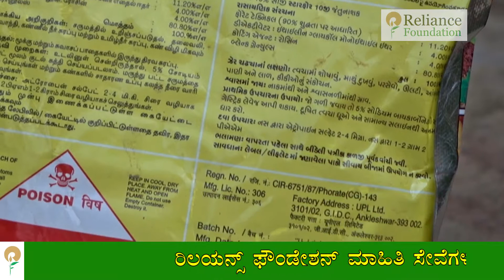ಸುರಕ್ಷಿತ ಕೀಟನಾಶಕಗಳ ಬಳಕೆ | Safe Practices of Pesticide Usage in Farming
ತಡೆಗಟ್ಟುವಿಕೆ ಗುಣಪಡಿಸುವುದಕಿಂತ ಉತ್ತಮ ಎಂಬ ಗಾದೆಯಂತೆ, ಬೆಳೆಗಳಿಗೆ ರೋಗ ಕೀಟ ಬರದಂತೆ ನೋಡಿಕೊಳ್ಳುವುದು ಅತಿ ಮುಖ್ಯ. ನಮ್ಮ ಬೆಳೆ, ನಮ್ಮ ಭೂಮಿಯನ್ನು ವಿಷ ಮಾಡಬಾರದು. ಈ ದಿಶೆಯತ್ತ ರೈತರಿಗೆ ಕೀಟನಾಶಕಗಳ ಬಗ್ಗೆ ಒಂದಿಷ್ಟು ಮಾಹಿತಿ ಬೇಕು. ರೈತರು ನಿಗಧಿಪಡಿಸಿದ ಔಷಧವನ್ನು ನಿಗಧಿಪಡಿಸಿದ ಪ್ರಮಾಣದಲ್ಲಿ ಬಳಸಬೇಕು. ಉದಾಹರಣೆಗೆ ಭತ್ತದಲ್ಲಿ ಬರುವ ಬೆಂಕಿ ರೋಗಕ್ಕೆ ಹಿನೋಸನ್ (HINOSON) ಔಷಧಿ ಬಳಕೆಯಲ್ಲಿದೆ. ಇದನ್ನು ಸರಿಯಾಗಿ ಸರಿ ಪ್ರಮಾಣದಲ್ಲಿ ಬಳಸಬೇಕು. ಇನ್ನು ಕೀಟನಾಶಕಗಳ ಬಾಟಲಿ ಅಥವಾ ಪ್ಯಾಕೆಟ್ ಮೇಲೆ ತ್ರಿಕೋನ ಚಿನ್ನೆಯ ಕೆಂಪು, ಹಳದಿ, ನೀಲಿ ಅಥವಾ ಹಸಿರು ಬಣ್ಣದ ಚಿತ್ರ ಇರುತ್ತದೆ. ಇದು ವಿಷದ ಪ್ರಮಾಣವನ್ನು ಗುರುತಿಸುವುದು. ಕೆಂಪು ಮತ್ತು ಹಳದಿ ಹೆಚ್ಹು ವಿಷ ಹಾಗೂ ನೀಲಿ ಮತ್ತು ಹಸಿರು ಕಡಿಮೆ ವಿಷದ ಕೀಟನಾಶಕಗಳು. ತರಕಾರಿ ಬೆಳೆಗಳಾದ ಬೆಂಡೆ, ಬೀನ್ಸ್, ಬಸಳೆ ಇತ್ಯಾದಿಗಳಿಗೆ ಕಡಿಮೆ ವಿಷ ಇರುವ ಕೀಟನಾಶಕಗಳನ್ನು ಬಳಸಬೇಕು ಯಾಕೆಂದರೆ ಎರಡು ಮೂರು ದಿನಗಳಲ್ಲಿ ಈ ತರಕಾರಿಗಳು ಮಾರಾಟವಾಗಿ ಗ್ರಾಹಕರು ಬಳಸುವುದರಿಂದ ಆರೋಗ್ಯದ ಮೇಲೆ ಕೆಟ್ಟ ಪರಿಣಾಮ ಬೀರುವುದು. ಹೆಚ್ಚಿನ ಮಾಹಿತಿಗಾಗಿ ಸಂಪರ್ಕಿಸಿ ರಿಲಯನ್ಸ್ ಫೌಂಡೇಶನ್ ನ ಉಚಿತ ಸಹಾಯವಾಣಿ ಸಂಖ್ಯೆ 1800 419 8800 ಧನ್ಯವಾದಗಳು.